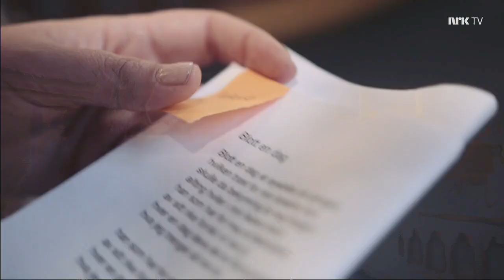Stjernekamp - Salmer: Sondre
'Blott en dag'  (Lina Sandell) er en kjær og kjent salme som her blir fremført av Sondre Mulongo Nystrøm i årets Stjernekamp (2019).
Og Sondre fremfører salmen på sin helt spesielle måte - vart, varmt og vakkert.